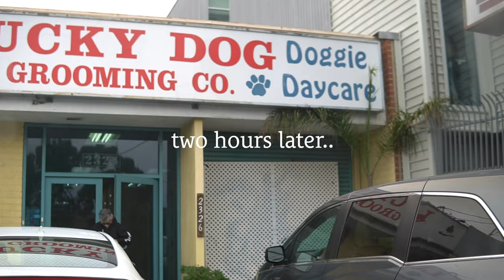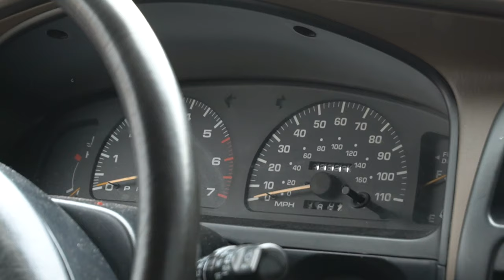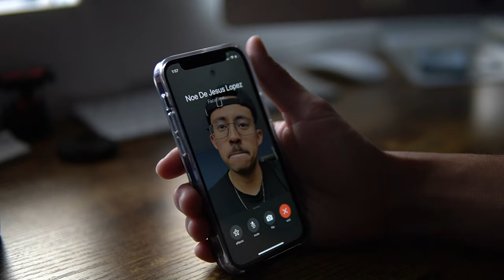Rainy day in los angeles